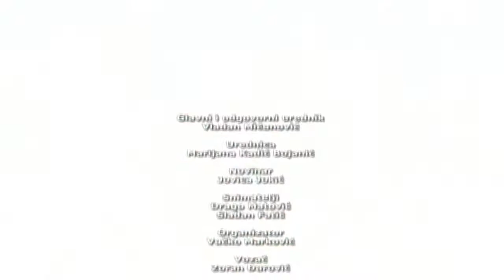SVI SMO JEDAN TIM 005 - TV VIJESTI